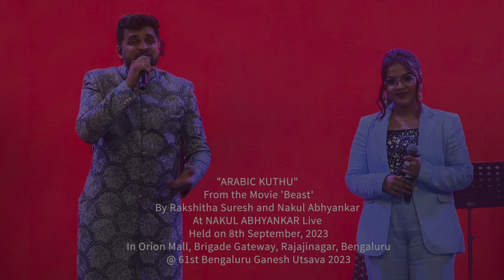ARABIC KUTHU | BEAST | NAKUL ABHYANKAR | RAKSHITHA SURESH | 61st Bengaluru Ganesh Utsava 2023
"ARABIC KUTHU"
From the Movie 'Beast'
By Rakshitha Suresh and Nakul Abhyankar
At NAKUL ABHYANKAR Live
Held on 8th September, 2023
In Orion Mall, Brigade Gateway, Rajajinagar, Bengaluru
@ 61st Bengaluru Ganesh Utsava 2023